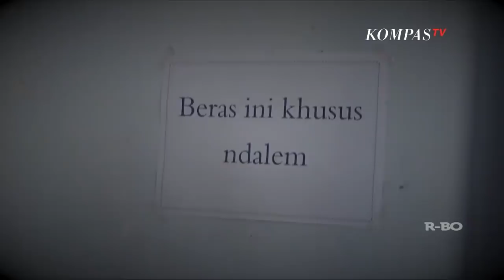Dari Kiamat Hingga Reynhard - AIMAN (Bag2)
Pertengahan 2019 lalu, isu akan datangnya hari akhir atau kiamat sempat ramai diperbincangkan. Pasalnya, ratusan warga di beberapa daerah di Jawa Timur diantaranya Ponorogo dan Mojokerto, berbondong-bondong pindah rumah.

Hingga saat ini mereka masih berada di sana. Bahkan sebagian warga yang pindah rela menjual rumahnya dengan harga murah, jauh di bawah rata-rata. Kemanakah mereka pindah?

Tujuannya adalah Pondok Pesantren Kasembon, Kabupaten Malang, Jawa Timur. Di tempat inilah, para santri yang mayoritas berupa keluarga dari berbagai wilayah di Indonesia tinggal dan diyakini akan selamat dari kiamat.

Benarkah demikian? Jurnalis KompasTV Aiman Witjaksono mendatangi lokasi Pondok Pesantren Kasembon dan berbincang dengan pimpinan pondok pesantren.

Dalam wawancara tersebut, pimpinan Pondok Pesantren Kasembon mengaku para santri menyetor bahan makanan seperti beras dan ikan asin yang akan mulai digunakan saat tanda-tanda terjadinya kiamat mulai terlihat.

Dari Kabupaten Malang, Jawa Timur, dalam tayangan AIMAN malam ini akan membahas satu kasus kejahatan terbesar tak hanya di Inggris dan Eropa, tapi juga terbesar di dunia.

Mirisnya, pelakunya merupakan Warga Negara Indonesia (WNI). Adalah Reynhard Sinaga, mahasiswa asal Indonesia yang melakukan tindakan perkosaan terhadap ratusan pria! Apa yang terjadi sesungguhnya? Kenapa kasus ini tertutup rapat selama 2 tahun dan baru terkuak saat vonis?